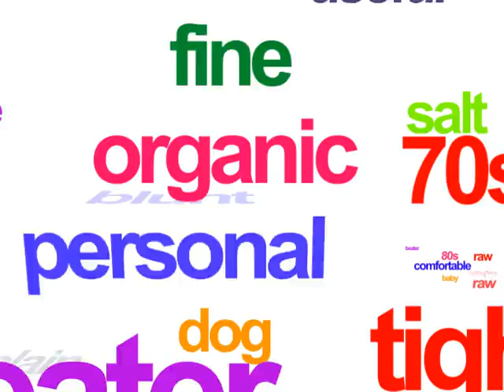American Apparel Ad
Motion Graphics Assignment